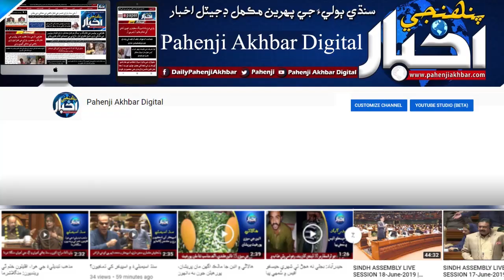نمرتا کماری کیس کی فائل والدین کی مرضی سے بند